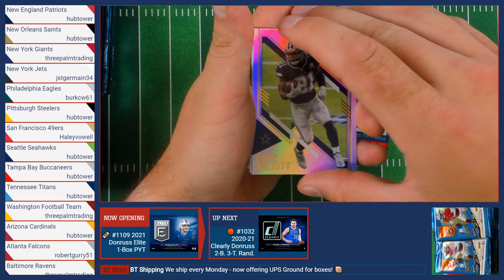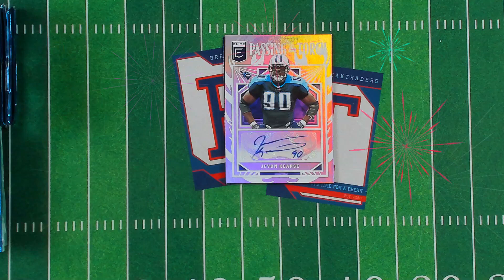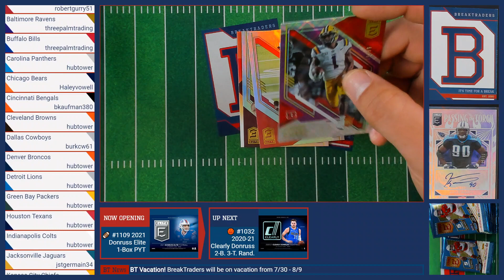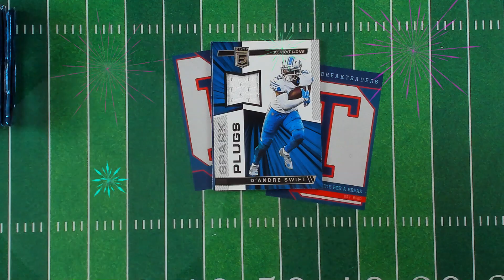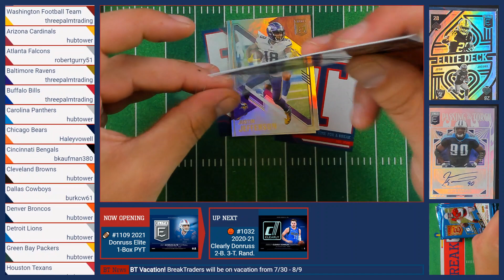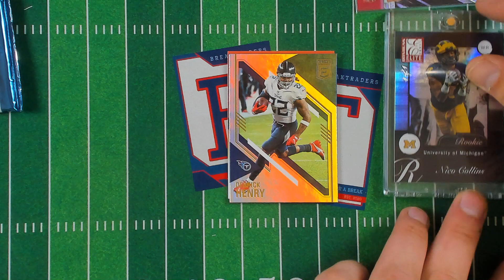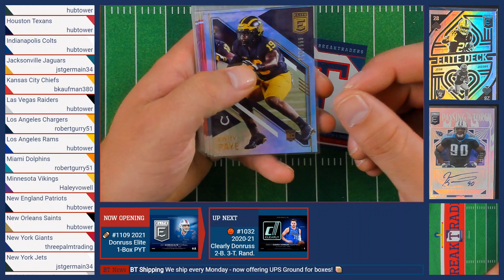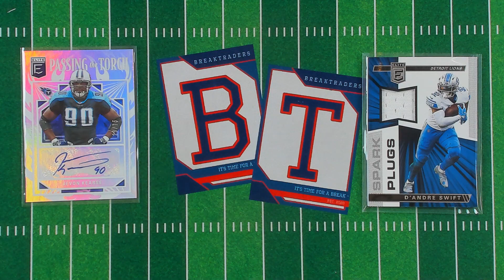BreakTraders #1109 - 2021 Donruss Elite Football (Hobby) 1-Box PYT - 7/27/21